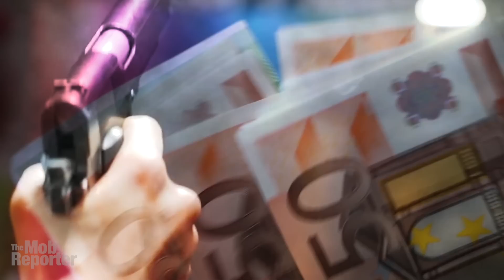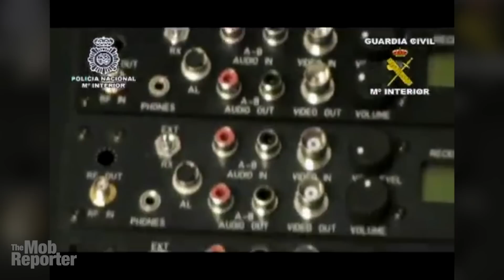Last Man in Elite Gang of Crooks Finally Captured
One of Europe’s Most Wanted was reaching for a shopping cart but it was him being bagged, not his groceries. Undercover cops swarmed Erick de Ventura Pacheco in a supermarket, finally arresting a man on the run since 2014. Let me tell you about it.
The Mob Reporter here with news of an arrest that marks the end of an era for Casper’s band of elite continental criminals, the old-school kind: swashbuckling pros, like we see in movies, pulling outrageous bank heists, crafty art thefts, and dazzling robberies that seize the public’s imagination in their native Spain.
Casper was considered a criminal mastermind. His real name was Ángel Suárez Flores. Together with another masterful thief, Juan Manuel Candela Sapieha, known as El Sapo, and others, Casper grabbed headlines for years for his antics. Including, police allege, Ventura Pacheco, nicknamed “Peru.” This is a wild ride into a rich, colorful underworld that barely still exists.
IN SPANISH / EN ESPAÑOL:
Uno de los más buscados de Europa estaba alcanzando un carrito de compras, pero en un instante fue él quien estaba en la bolsa, no sus compras. Policías encubiertos confrontaron a Erick de Ventura Pacheco en un supermercado y finalmente arrestaron a un hombre prófugo desde 2014. Déjame contarte al respecto.
The Mob Reporter aquí con la noticia de un arresto que marca el final de una era para la banda de criminales continentales de élite de Casper, del tipo de la vieja escuela, profesionales intrépidos, del tipo que vemos en las películas, que cometen escandalosos atracos bancarios, astutos robos de arte y deslumbrantes robos que se apoderan de la imaginación del público en su España natal.
Casper fue considerado un autor intelectual criminal. Su verdadero nombre era Ángel Suárez Flores. Junto con otro ladrón magistral, Juan Manuel Candela Sapieha, conocido como El Sapo, y otros, Casper acaparó los titulares durante años por sus payasadas. Incluido, alega la policía, Ventura Pacheco, apodado “Perú”. Este es un viaje salvaje a un inframundo rico y colorido que apenas existe.
CREDITS:
Music is “Tak” by Bobby Richards // “No Turning Back (Instrumental)” by NEFFEX // “The Beacon” by Zachariah Hickman // “Cumbia City” by An Jone
Toledo town aerial created using Google Earth Studio; Clips from promotional trailer for documentary “Sapo, S.A. Memorias de un ladrón” is from FilmAffinity Official Casper The Friendly Ghost at comiXology.
Sapo boxing and selling gold scenes are from promotional videos by Sapo on Twitter/@jon_sapo_sa; Casper under escort photo by EFE; Casper in court photo by Niusdiaio.es; Casper with wife photo by El Pais; Counting money by Pixabay, Welding by KELLY, drill by Pixabay, Hallway by Tima Miroshnichenko, Madrid traffic by Lazar Krstić, touching beard by Edmond Dantès, Crystal Palace by HEspinosaFilms, walking on pavement by MART PRODUCTION, all from Pexels.